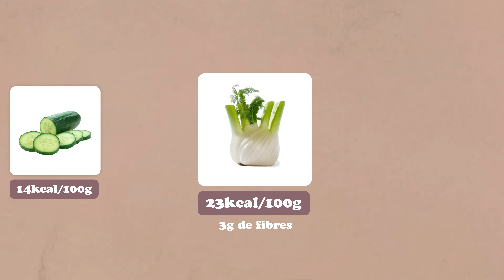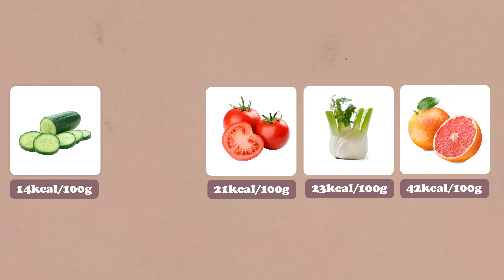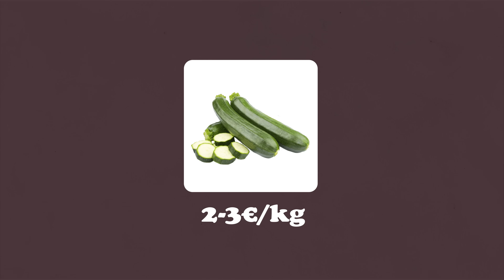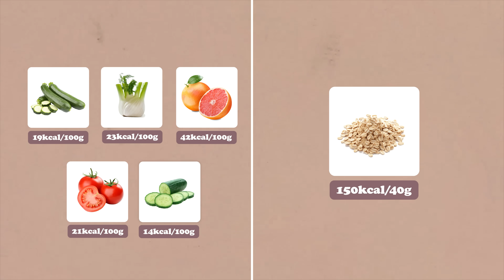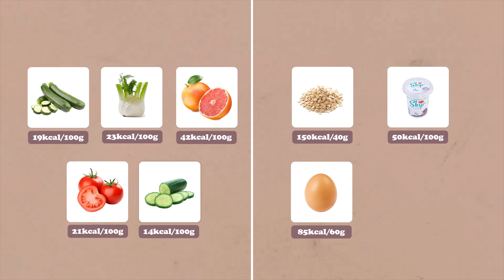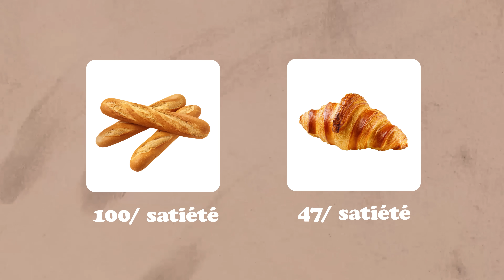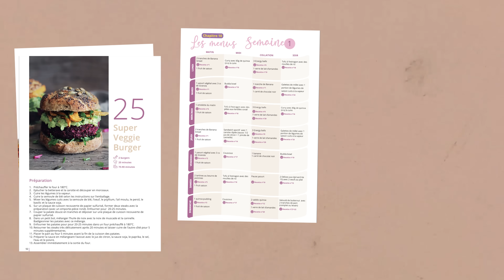9 ALIMENTS que tu dois ABSOLUMENT MANGER pour REUSSIR TA PERTE DE POIDS (réduire les calories⁉️)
Découvre le top 9 de mes meilleurs aliments basse calorie pour réduire les calories et perdre du poids. Maigrir, on peut tous y arriver. Mais le défi d'une perte de poids réussie, c'est d'apporter un maximum de nutriments en un minimum de calories.

Quand on est en perte de poids, on stresse notre organisme. Pour rester en bonne santé, c'est important de manger équilibré et varié. Dans cette vidéo, je te partage 9 aliments pauvres en calories et super sains que tu peux intégrer à tout moment dans ton alimentation 😋

💟​ Découvre MON LIVRE: Je me mets à l'alimentation intuitive, aux Éditions Larousse

- - - CHAPITRES - - -

INTRO : 00:00 - 00:39
ALIMENTS : 00:39 - 04:33
ATTENTION : 04:33 - 06:02
ALIMENTS SUITE : 06:02 - 09:38
CONCLUSION : 09:38 - 11:01

- - - MUSIQUES - - -

RETRO FUNK - ENVATO
A FUNK - ENVATO
FUNK ON IT BY SOUNDROLL - ENVATO
ROCK - ENVATO